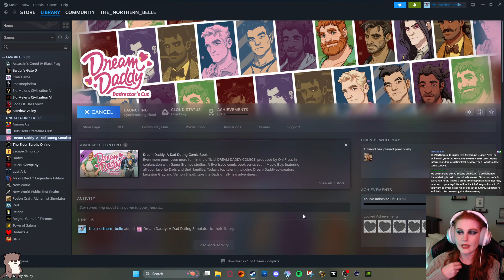The Northern Belle plays Dream Daddy (7/22/2024)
Welcome to the Northern Belle plays Dream Daddy! Here it is in its entire uncut format in case you want to see it all happen from start to finish.

I stream every Monday and Wednesday starting at 7 PM Central Standard Time (CST).